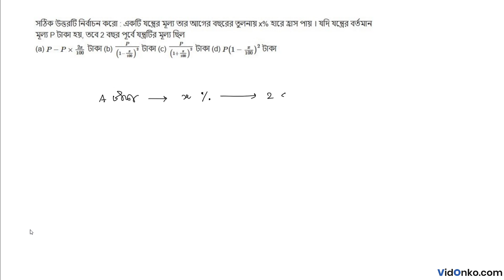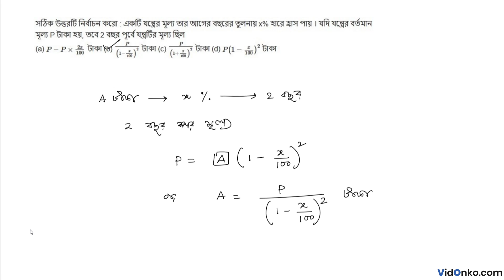Madhyamik Class 10 Mathematics Book Solution in Bengali - Amitava Mitra Anushiloni Q : 7.3(21)(i)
Get free Maths book video and PDF solutions in Bengali for Amitava Mitra. Free answer and explanation through video for question 7.3(21)(i), of Chapter Compound interest and Uniform Rate of Increase or Decrease from Amitava Mitra followed for Class 10, West Bengal Board of Secondary Education (WBBSE).